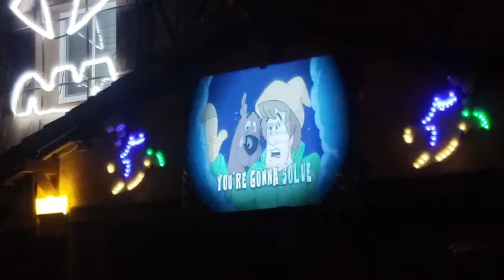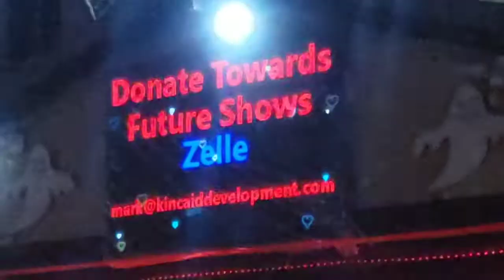xtreme light wizards Halloween show